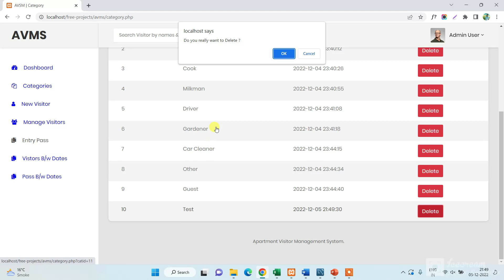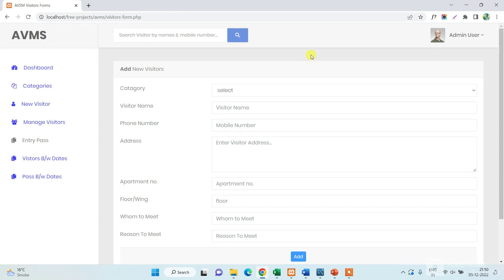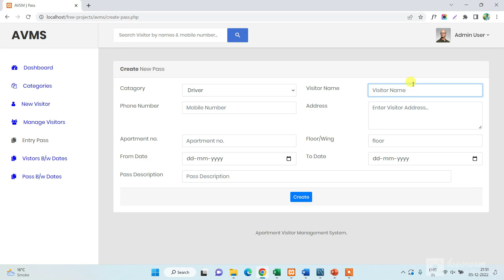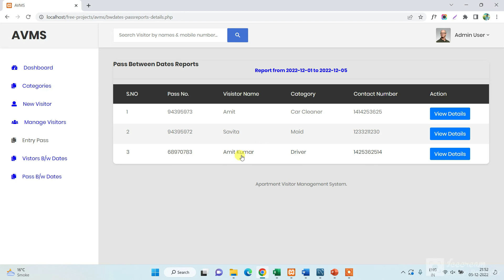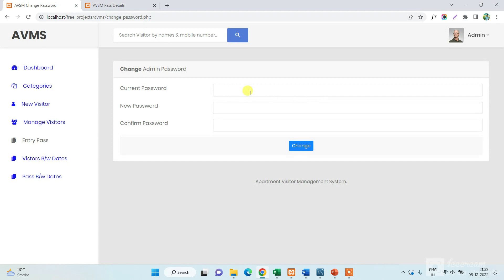Apartment Visitors Management System using PHP and MySQL V2 | PHPGurukul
Apartment Visitors Management System using PHP and MySQL V2